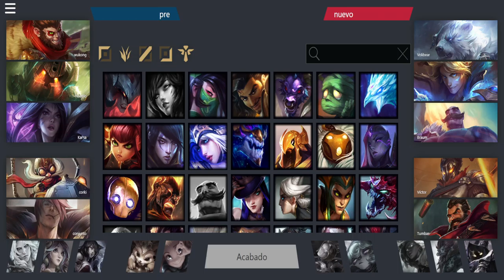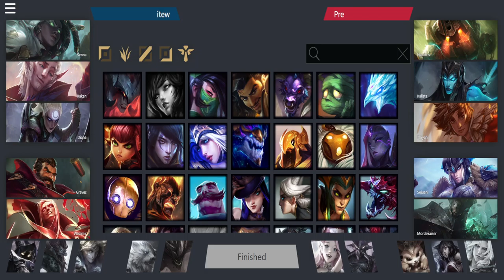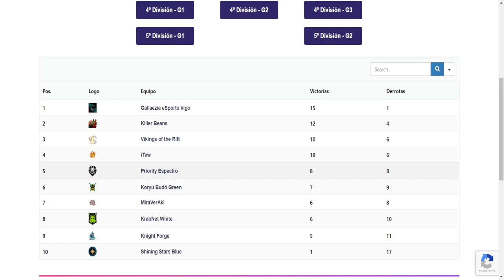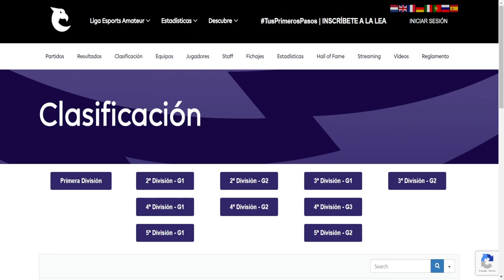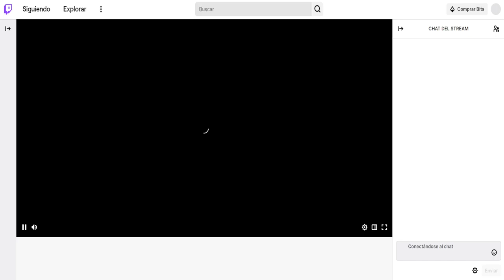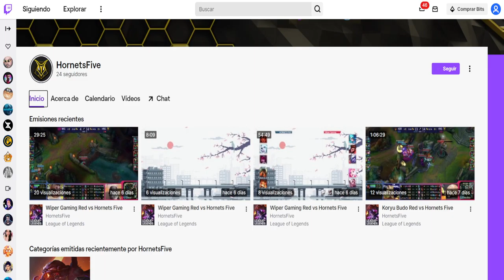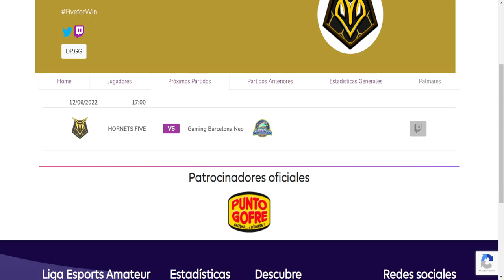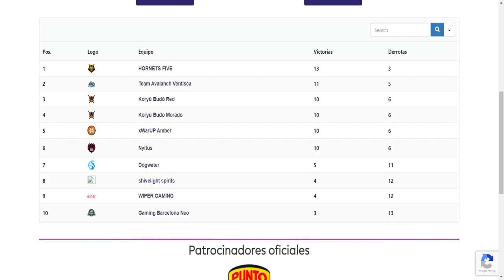NOVENA JORNADA DE LA LEA 3º DIVISIÓN